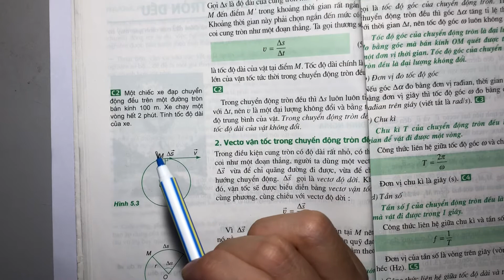Trả lời câu C2 trang 30 SGK Vật lý 10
Xem chi tiết lời giải tại đây:
Một chiếc xe đạp chuyển động đều trên một đường tròn bán kính 100m. Xe chạy một vòng hết 2 phút. Tính tốc độ dài của xe. .